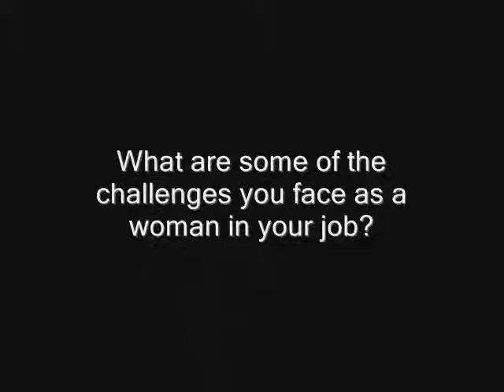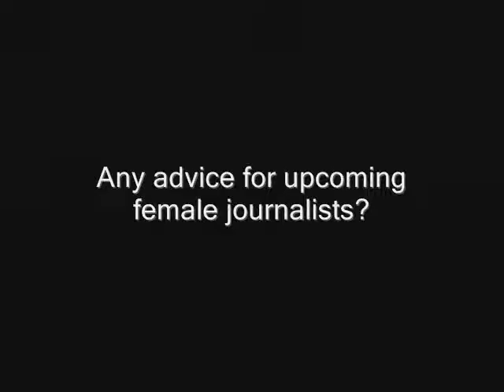interview with Emma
Emma Morrison is General manager TV 3 news and Sports. she speaks on the situation of women who have broken through the 'glass ceiling'